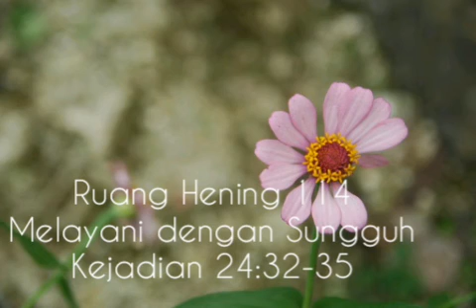Ruang Hening 114, Melayani dengan Sungguh